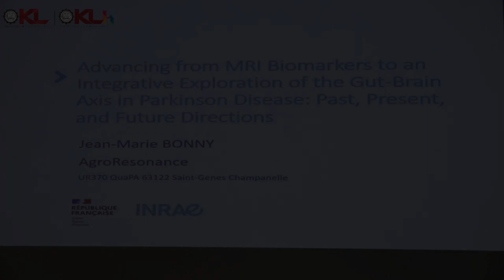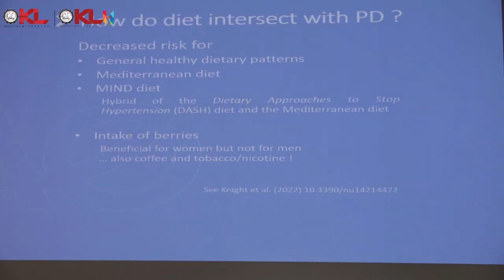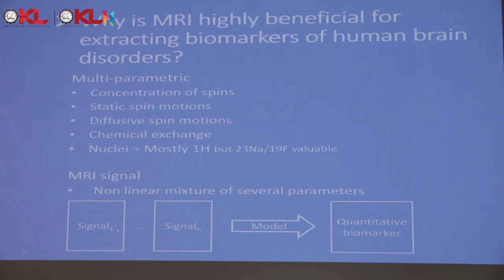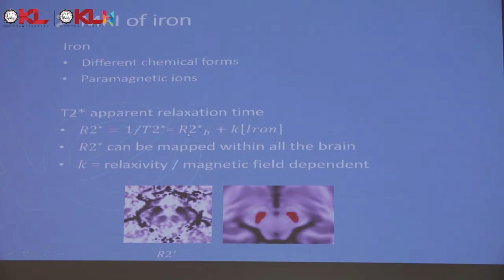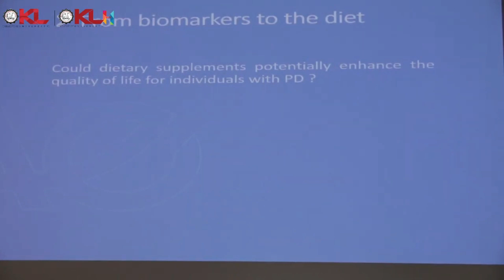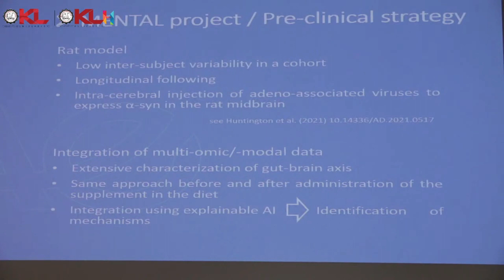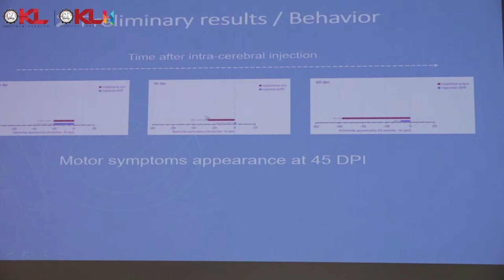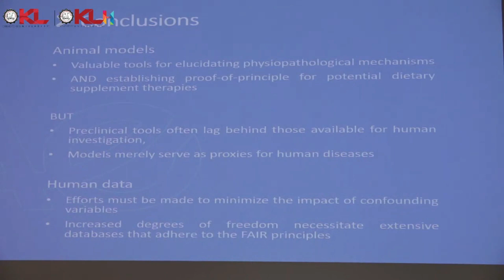Advancing from MRI Biomarkers to an Integrative Exploration of the Gut-Brain Axis Parkinson Disease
A talk by Prof. Jean-Marie BONNY

Indo-French International Workshop on Explainable/Responsible Artificial Intelligence and Machine/Deep Learning for Understanding Human Brain and Related Disorders from 19th Feb-21st Feb 2024

BACKGROUND OF WORKSHOP:
The main goal of the proposed workshop is to identify complementary areas in brain research in France and India as well as explore potential collaboration opportunities. Preventing neurological disorders and improving treatments is more necessary than ever now, as brain disorders such as Alzheimer's' and Parkinson's disease are becoming more common among ageing populations. Globally, one in six of the world's population are affected by brain disorders and by 2050 the cases are projected to be tripled.
Research in neurosciences in India falls into 3 sub-divisions, i.e., cognitive, systems and computational neurosciences. Major topics include modeling of sensory and multisensory perception, how the brain works in cellular or network levels, brain-inspired processing systems, and use of artificial intelligence (Al) in brain research. Key topics include major breakthroughs in genomics, applications of Al in brain data analysis, cellular and molecular neurobiology, cognitive, clinical and translational neuroscience. Explainable Al (XAI) is a new branch in Al research which aims towards helping medical experts to understand the decision processes behind decisions of Al models. XAI would form a key topic of discussion during this workshop. This could be a potential avenue for attracting interests and collaborations between academia, industry and clinics which are working on advanced Al powered solutions in brain focused healthcare applications. This workshop proposal which is jointly submitted by KL Deemed University in India and Paris Brain Institute from France could foster further collaborations between institutes and centers in India and France. Both countries have great potentials for advanced research in brain, neuroscience, neuropathology and artificial intelligence. This workshop could become the venue for collaborations of great minds and young researchers to lay the foundations for building a joint Indo-French Centre for brain and artificial intelligence research.

MAIN OBJECTIVES:
~ To understand Human rain structure and function using Al/ML/DL v Al/ML/DL in mapping Biomarkers for brain disorders
• To create a platform for young scientists/doctors to debate on this interdisciplinary research
• To identify the critical problems in brain research and finding novel ways to solve them
• To discuss potentials of Al explainability and Al responsibility in brain research with academic and industrial partners ~ Novel brain-inspired Al technologies (federative learning, swarm Al, multiple instances learning, etc.)

This Seminar is supported by the Indo-French Centre for the Promotion of Advanced Research (IFCPAR/CEFIPRA), a bilateral organization set up by the Department of Science and Technology (DST) of the Government of India, and the Ministry for Europe & Foreign Affairs, Government of France to enhance international collaborative research in the field of Science &Technology.